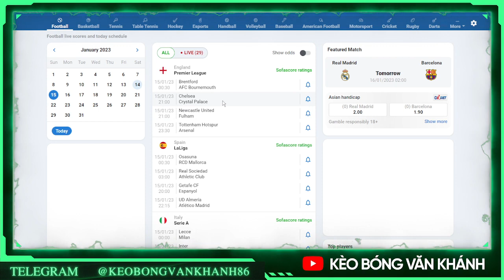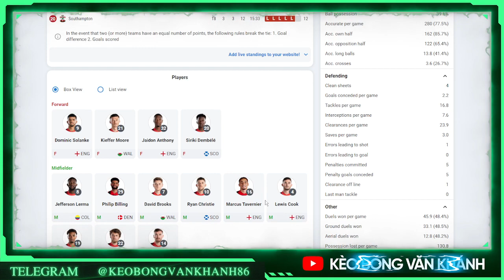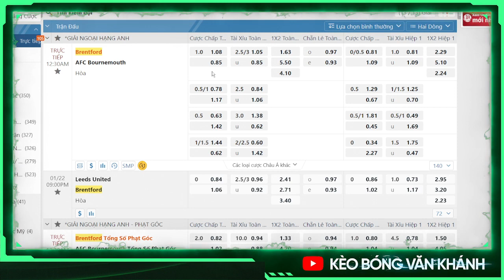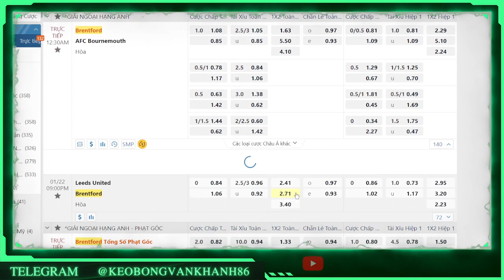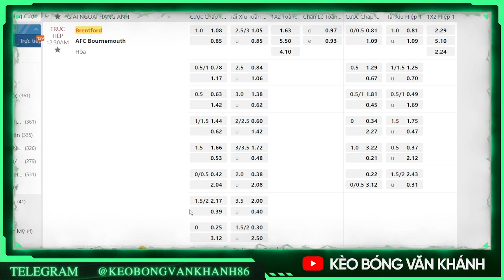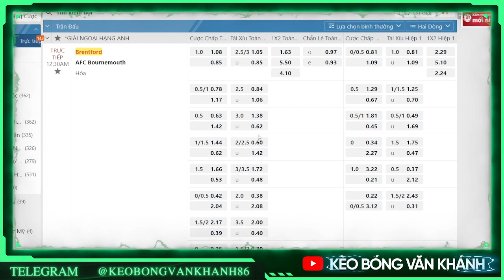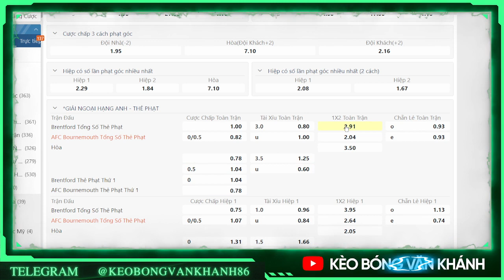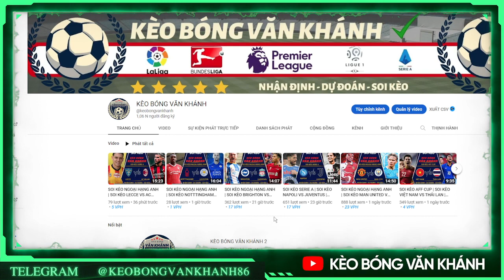SOI KÈO NGOẠI HẠNG ANH | SOI KÈO BRENTFORD VS BOURNEMOUTH | 00H30 NGÀY 14/01 | KÈO BÓNG VĂN KHÁNH